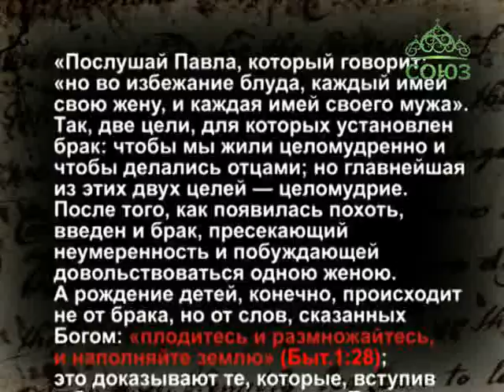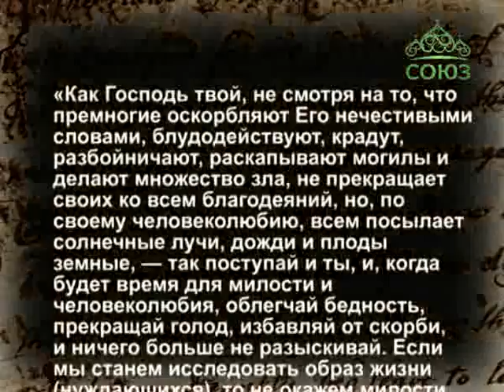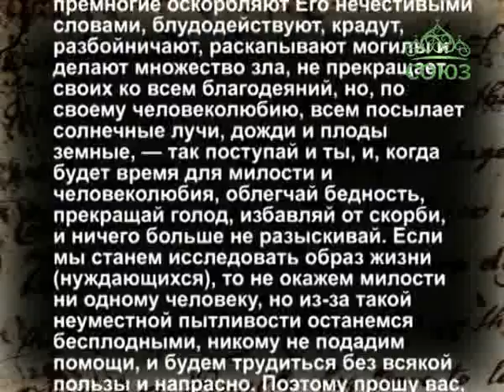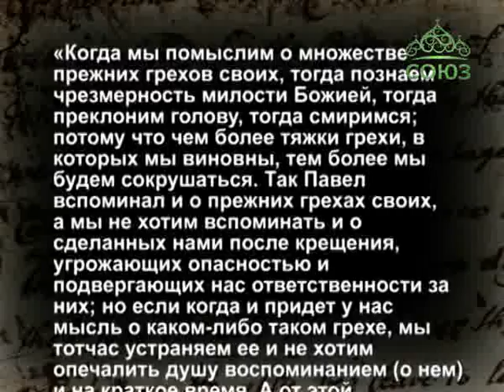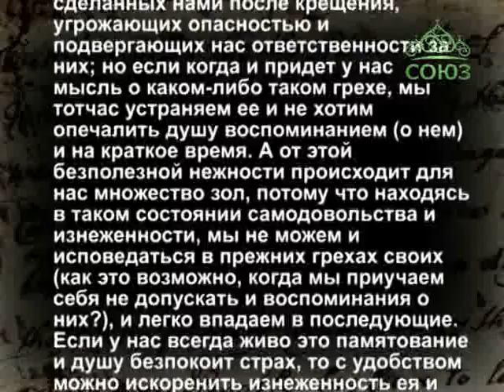Церковный календарь. 9 февраля 2016г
9 февраля. Перенесение мощей святитель Иоанна Златоуста